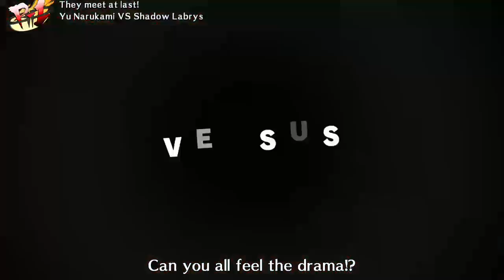Persona 4 Arena 4 Xbox (My First Stream)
my first stream ever, over on my twitch

on xbox, the original P4A release